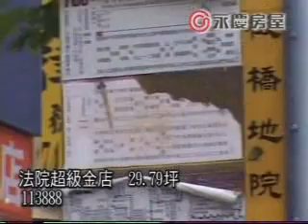【戚成方／七店︱ 0963676788︱房仲賺錢歡迎合作】同勝建設 圓大建設 玉麒建設 凱華登建設 誠義建設 太崴建設 御之苑建設 昌城建設 開普建設 禾笙建設 京柏國際建設 聯庄建設 容誠開發